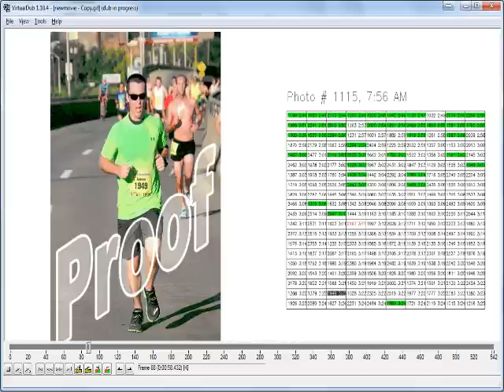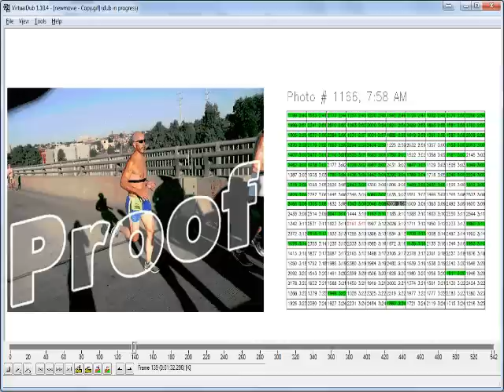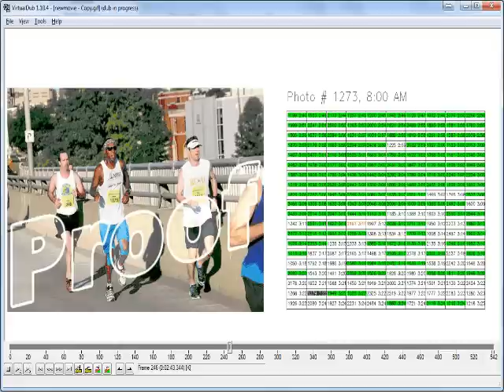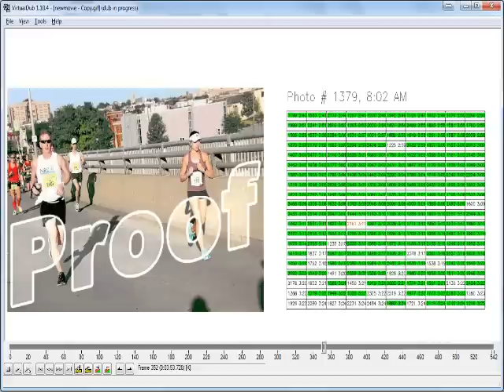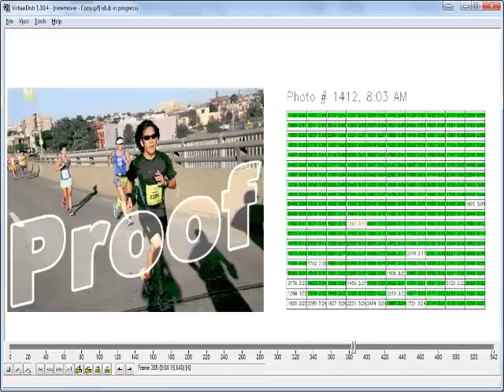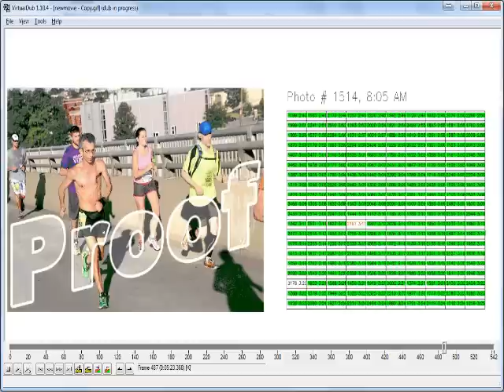Can You Find Marathon Cheater Mike Rossi???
These are all the photos taken at the first photo checkpoint of the first 200 finishers in the 2014 Lehigh Valley Health Network Via Marathon. Strangely absent is Mike Rossi. Despite the obvious fact that Mike Rossi did not pass this point in this race, the Marathon decided not to DQ/invalidate his result and Mike still claims he ran the marathon...